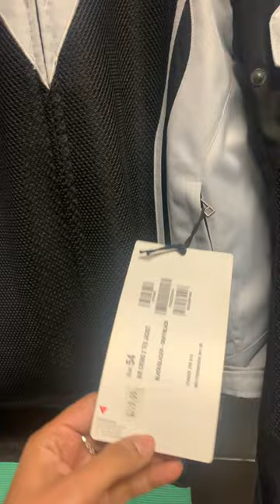Motorhelmets Dainese Air Crono jacket Motorcycle ventilated jacket Retail $280 Sale $220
Motorcycle Riding Gear Los Angeles Orange County Motorcycle Helmets, Gloves

Dainese Air Crono jacket Motorcycle  ventilated jacket Retail $280 Sale $220

Store Discounts for Motorcycle Gear & Service Motorhelmets.com Fullerton CA Orange County

M-F 10am - 7pm PST | Sat 11am - 6pm

Military Discounts available